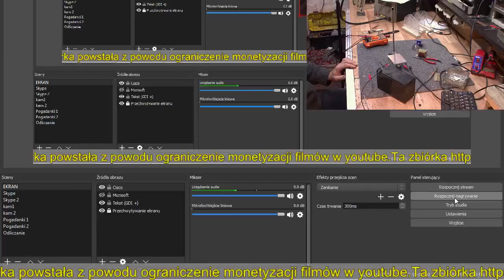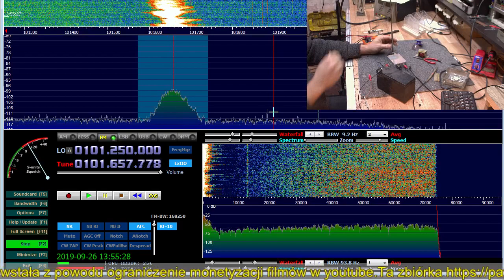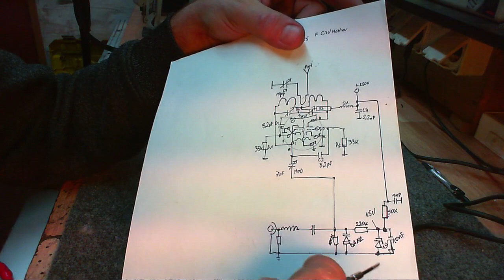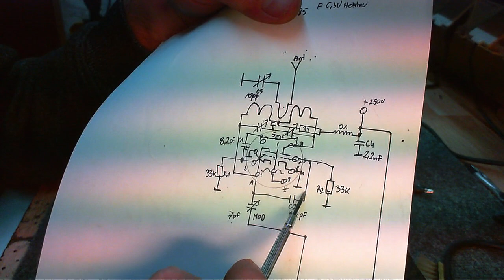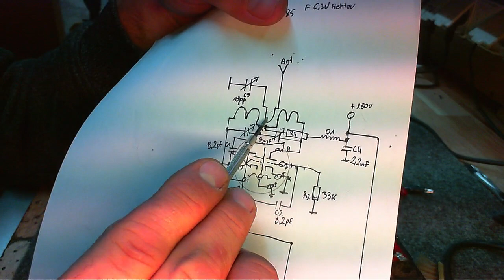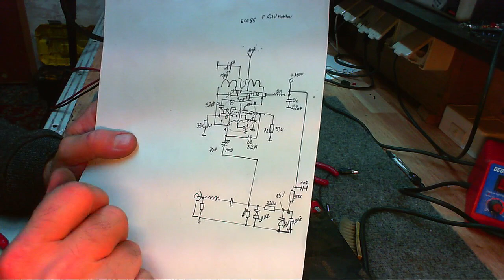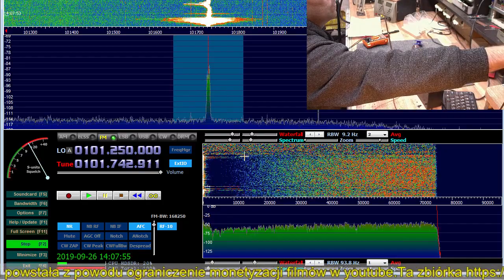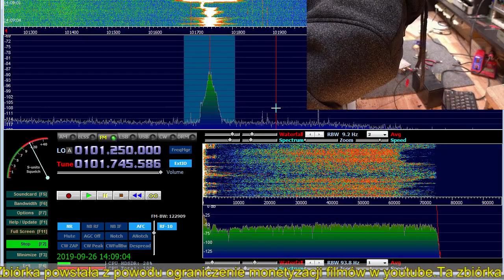Modulator Lampowy FM ECC85